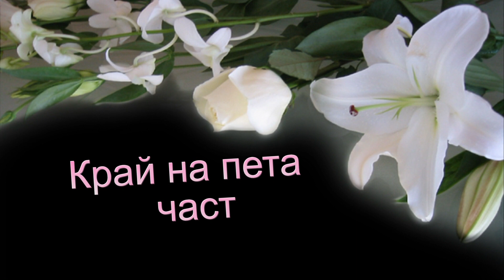Ozlem i Emrah 27 28 07 2018 5